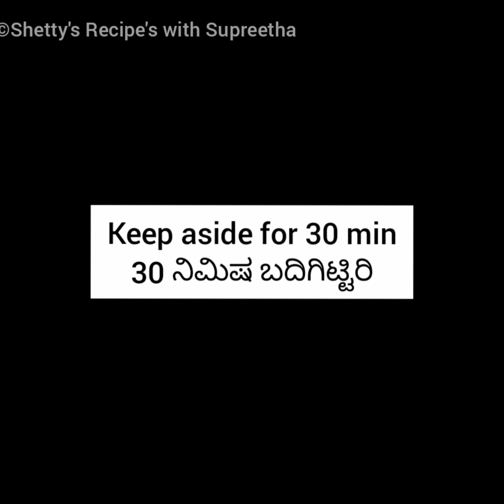ತೆಂಗಿನಕಾಯಿ ಹಾಲಿನ ಚಿಕನ್ ಸಾರು || Coconut Milk Chicken Masala || Chicken Curry || Coconut Milk Recipes